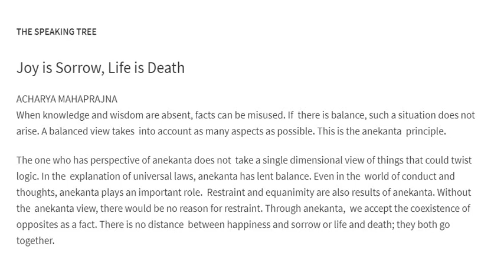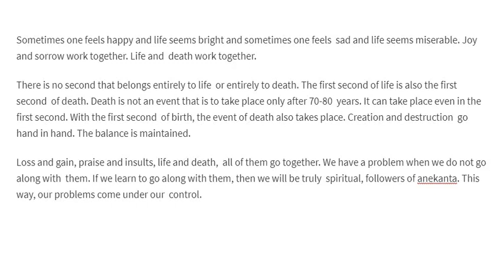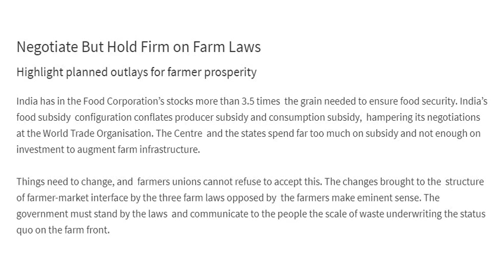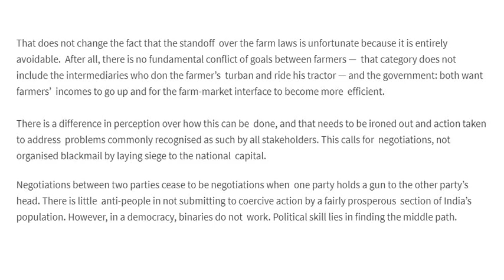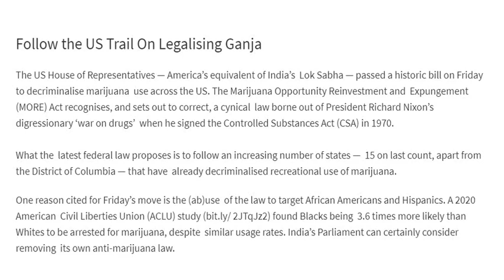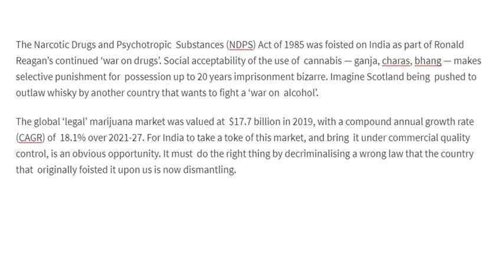TET-87 The Economic Times Editorial Analysis (07/12/20)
Develop analytical thinking to crack UPSC.
Provide a base for new economists.
To understand economic situation of india.
Bring confidence in you.
Develop positive thought process.
Improve your retention power.
Provide a blissful life.
Sharp your mind.
Provide awareness about your society.